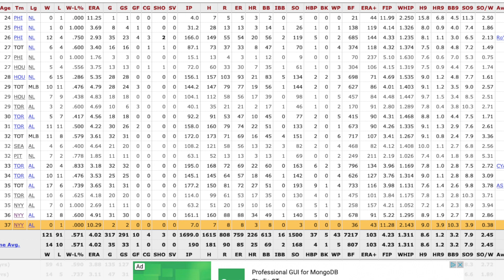PREGAME | Yankees (14-6) vs Red Sox (6-15) | Clint Frazier on FIRE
The Yankees have a chance to win their fifth straight and to hand the Red Sox their seventh straight loss tonight in game 3 of the series.  DJ Lemahieu
is likely headed to the IL with a thumb sprain, but the red hot Clint Frazier cannot be stopped right now!